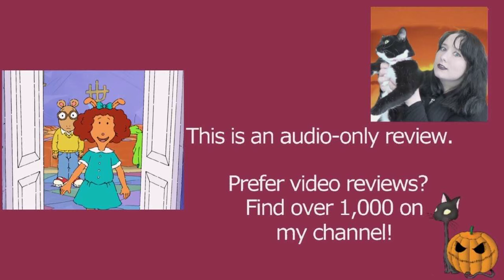Arthur S15E07 Prunella the Packrat | Arthur the Aardvark | Review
MY BOOKS What's your review of the Arthur episode Prunella the Packrat (S15E07)? It is based on the book characters by Marc Brown. [OPEN FOR LINKS AND FACTS!] Arthur ArthurtheAardvark MarcBrown Do you want to watch Arthur episodes? Did you enjoy the full series or just parts of it? Scroll down for more information!

Amy McLean

About Arthur S15E07 Prunella the Packrat

 Dallas Jokic voices Arthur from season 12 to 15.